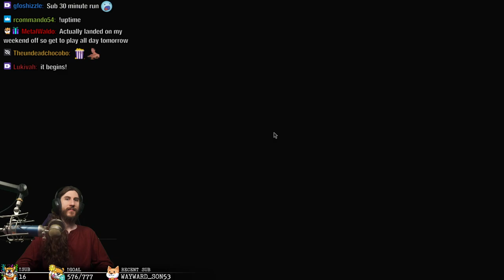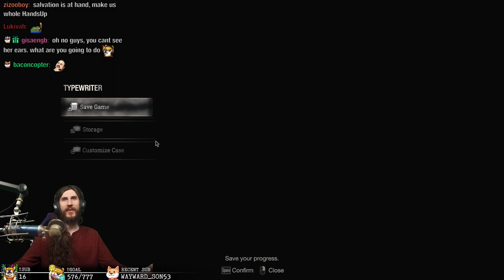Maxy Plays RE4 REMAKE: First Playthrough [Hardcore] - Part 1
If you're here from YouTube, and haven't figured it out already, I stream all of these games on my Twitch channel